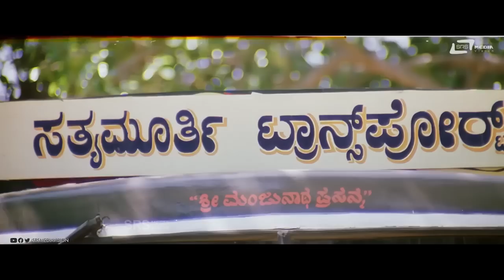Ellarigu Thagalskond Oddadu | Suryavamsha | Comedy Scene-14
Watch Ellarigu Thagalskond Oddadu Comedy Scene -14 from the film Suryavamsha on Srs Media Vision Comedy Channel..!!
Film:  Suryavamsha
Starcast: Dr.Vishnuvardhan, Isha Koppikar
Director:  S Narayan
Producer: Smt Anitha Kumaraswamy
Banner:  Chennambika Films
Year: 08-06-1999